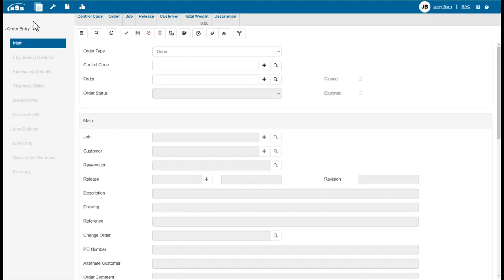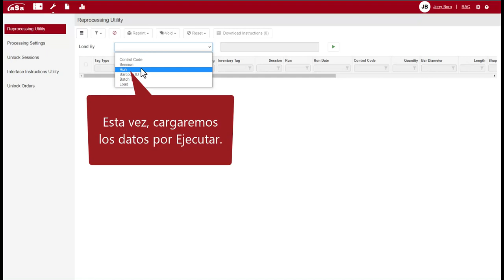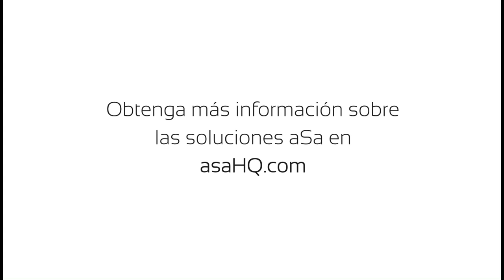Reimpresión de etiquetas e informes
¡Aprende algo nuevo de nuestro último video del Consejo del mes!

*Si su video se ve borroso, verifique la resolución haciendo clic en el ícono de ajustes en la parte inferior derecha del reproductor de video.*